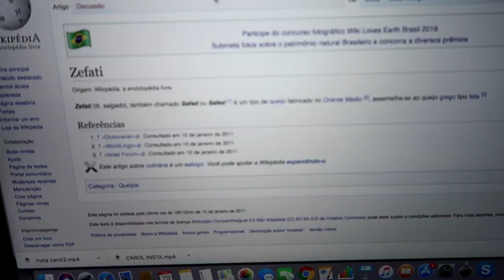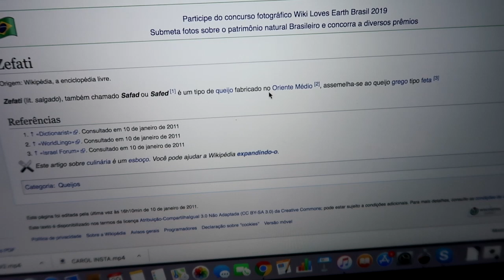FIZ UM SANDUÍCHE EM ORDEM ALFABÉTICA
Fiz um sanduíche com alimentos que começam com todas as letras do alfabeto e montei em ordem. Será que deu certo? Consegui comer?